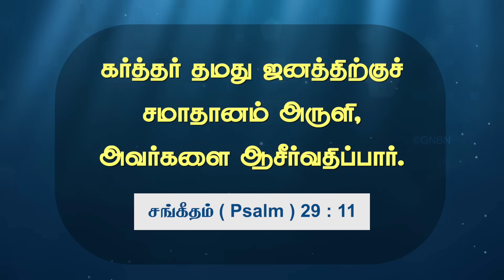உங்களுக்கு சமாதானம் இல்லையா ? || Walk with Jesus || Bro. Mohan C Lazarus || July 3